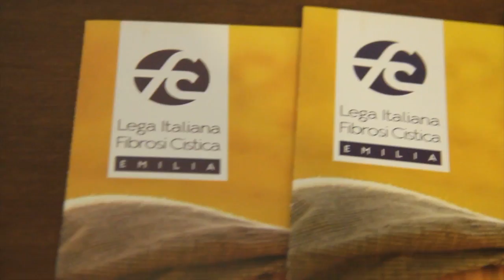# 30anni LIFC Emilia testimonianza di Brunella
Lo spirito dell'Associazione